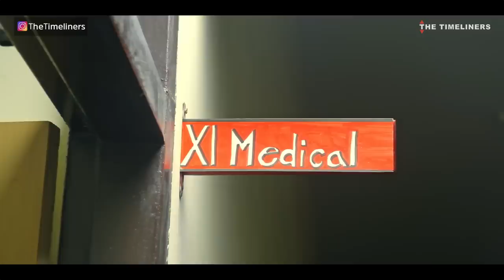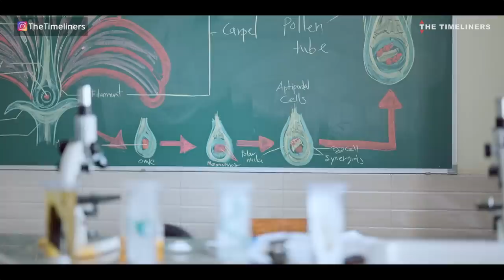School Days : When a Medical Girl Dates a Commerce Guy ft. Akshit Grover and Janya Joshi | TTL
Netwon's law kehta hai opposites attract, par jab ek Commerce student aur Medical student ke dating ki baat aati hai, toh dekhte hain Newton sahi hote hain ya galat!

Credits -
Channel Head : Anandeshwar Dwivedi
Creative Head : Ambrish Verma
Creative Director : Abhishek Srivastava
Written by Upender Yadav
Co-written by Swarnadeep Biswas
Directed By Abhinav Verma
Executive Producer: Vijay Koshy
Creative Producer: Sneha Mitra
DOP: Rijul Sehgal
Edited by Tarun Verma
Chief AD: Pooja Rai
Assistant Directors: Hridyanshi Toor, Neeraj Raj
Production Manager: Ayush Tyagi
Production Executive: Ujjwal Aggarwal
Art Director: Pawan Sharma
Art Assistant: Rahul Rajput
Post Production Supervisor: Garvit Janshali
Post Production Assistant: Abhishek Sharma
Graphics: Rishi Bhaumik
Intern Assistant Director: Kartik Ved
Talent Head: Shivani Bengani
Talent Team: Aishwarya Esha, Abhimanyu Tripathi
Costume Designer: Huma Z Khan
Costume Assistant: Sristi Aneja
Marketing Head : Yogesh Saini
Social Media Team: Chim Sharma, Pallav Soni, Ankita Jalvi, Jayant Arora, Akshay Shinde, Hritika Vohra, Akshay Shinde
Legal Team: Megha Gupta, Shikha Guleria, Chaitrali Dhurandhar
Finance Team: Manish Saini, Nikita Trivedi, Ankit Singh, Nishit Gogri,  Anil Harijan, Ravi Mittal & Priyam Raj
Lights: Light N Light Delhi
Camera and Sound: Take2 Films & Equipments Pvt. Ltd.
Production Staff: Ram Lalit, Santosh
Cast: Janya Joshi, Akshit Grover, Upender Yadav, Pooja Rai, Chaitanya Sundriyal, Vaishali Sulaniya